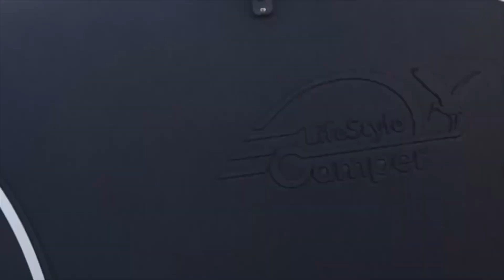MOBILVETTA KROSSER P64 2022 NEW*Gemütlich und geräumig*Teilintegriert, Einzelbetten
Reisemobile Dülmen GmbH stellt in diesem Video den Mobilvetta Krosser P64 vor.

Wenn Sie fragen haben,  sind wir immer für Sie da.👋